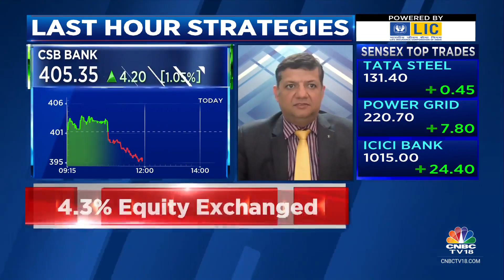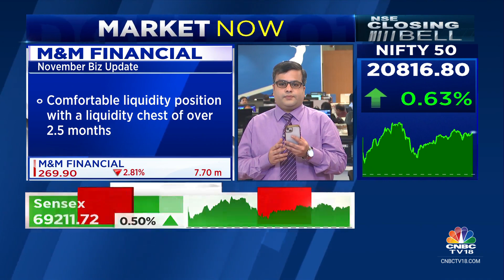M&M Financial November Biz Update: Business Assets At ₹96,600 Crore, Disbursals At ₹5,300 Crore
In a monthly business update, Mahindra & Mahindra Financial Services told exchanges it estimated that its overall disbursement in November was approximately Rs 5,300 crore, 16 percent higher than the year-ago period.

The disbursements for April-November 2023 were at about Rs 36,000 crore. The collection efficiency in November was at 94 percent against 96 percent in the same month of the previous year. Abhishek Kothari with the details.

n18oc_business